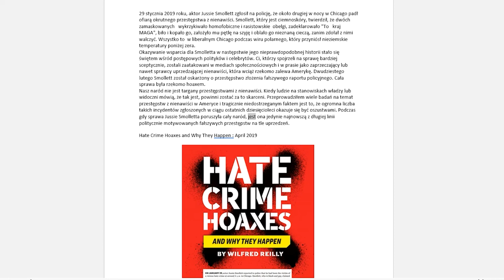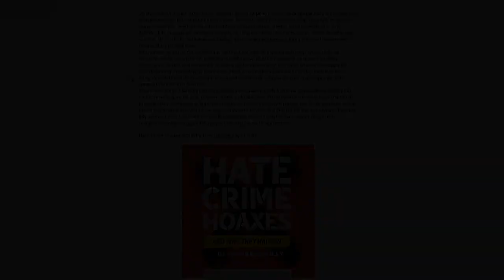Fabrykowanie hejtu. Pseudo ofiary w sieci.